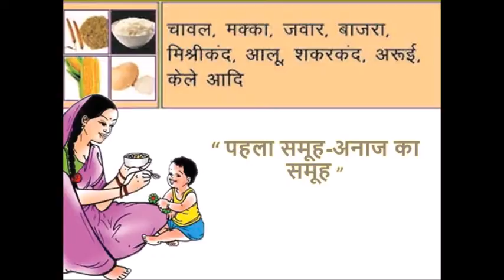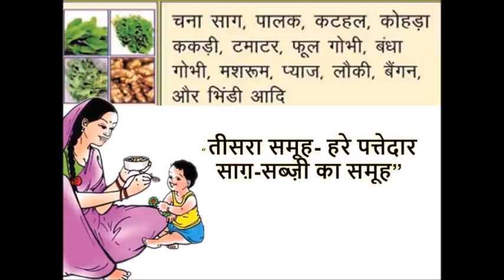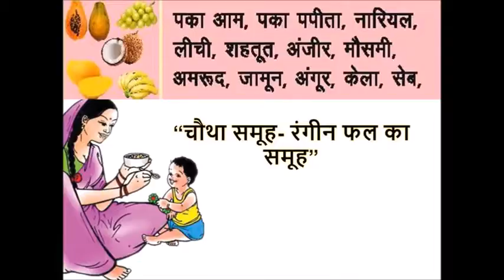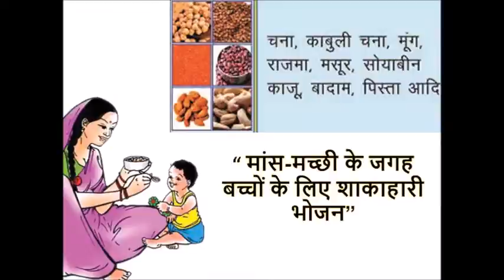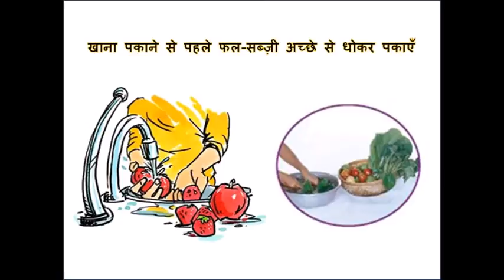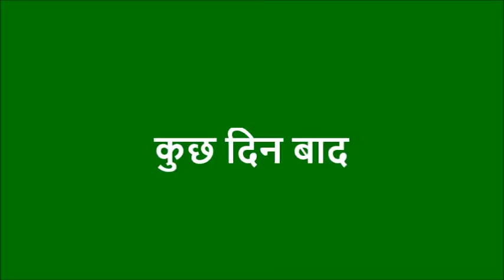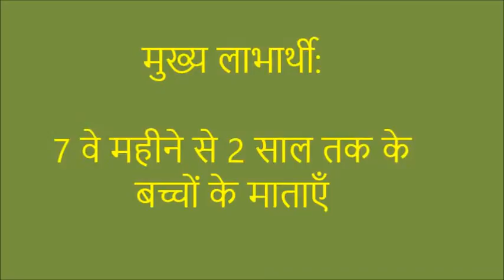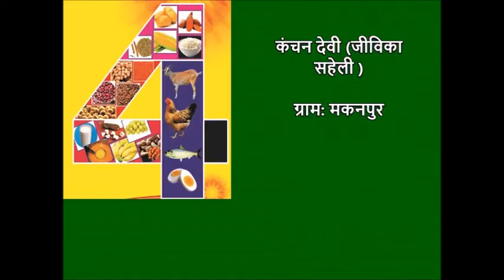बच्चों के लिए आहार विविधता